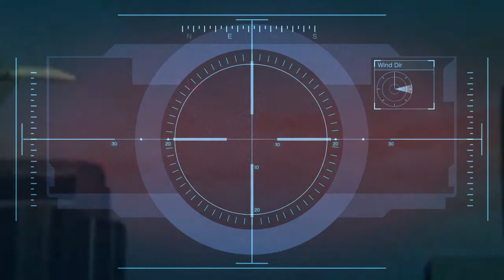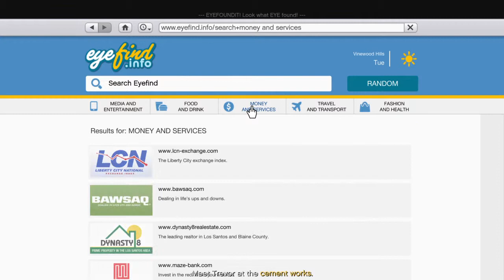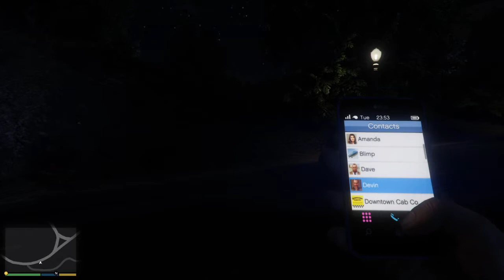Let's play! GTA V - Part 36